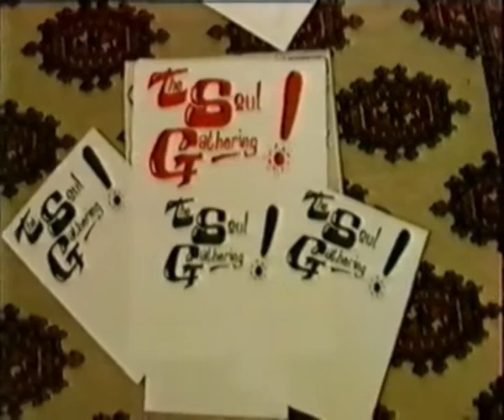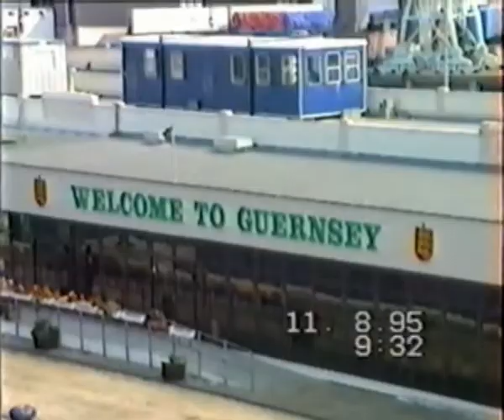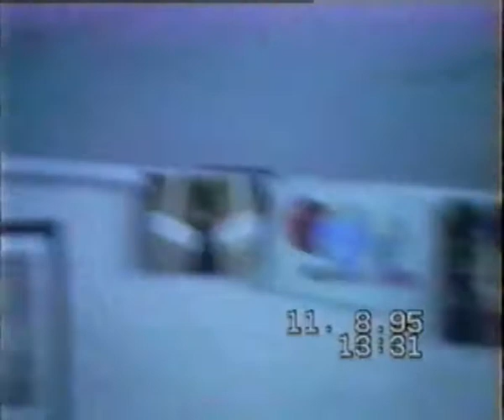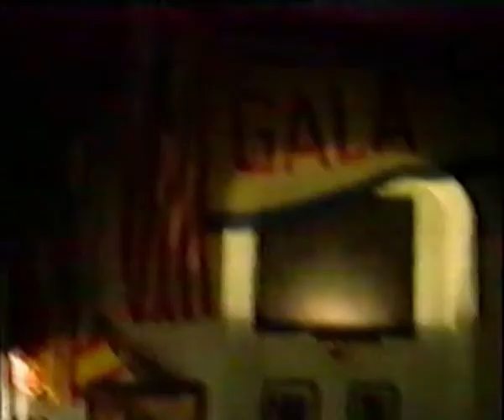1995 August 7th The Soul Gathering in Guernsey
Week long trip with the band out to Guernsey. Played a few gigs and stayed on a campsite.
28:35 The Vale Earth Festival
49:29 Gig at The Randy Paddle
1:03:15 Gig at the fashion show
1:36:25 Gig at Taylors